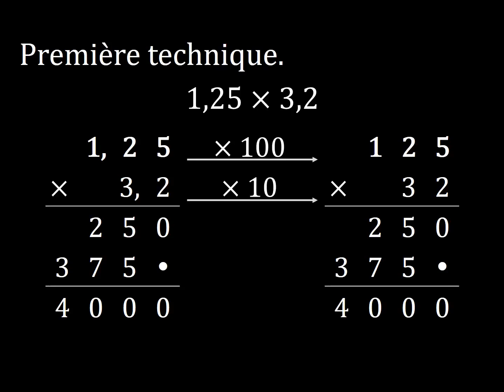Multiplication posée de deux nombres décimaux